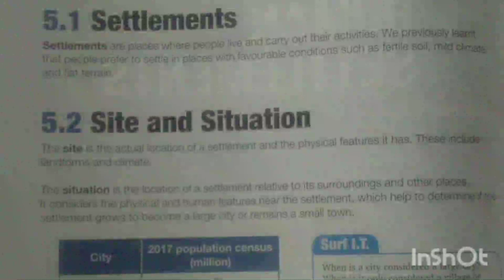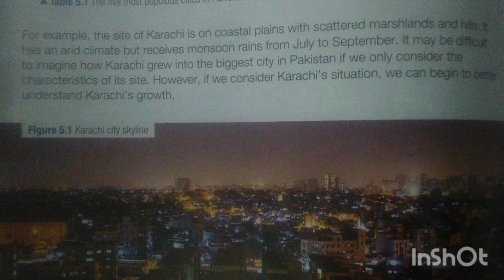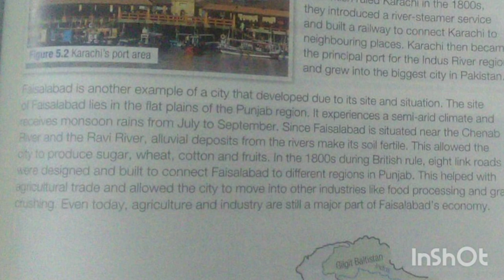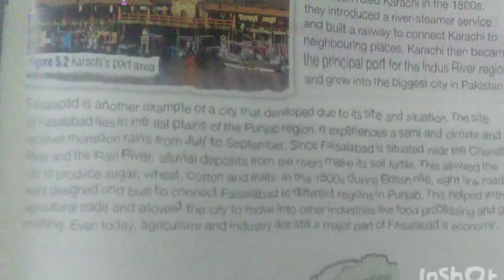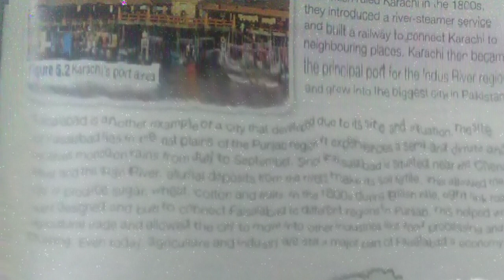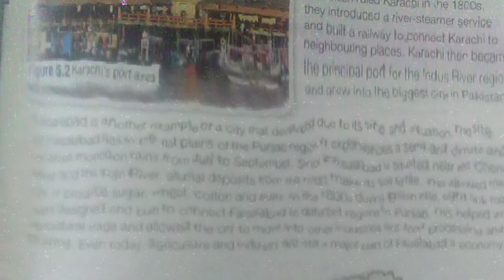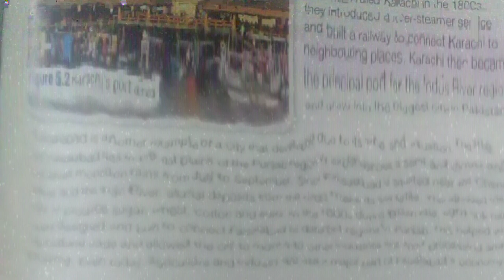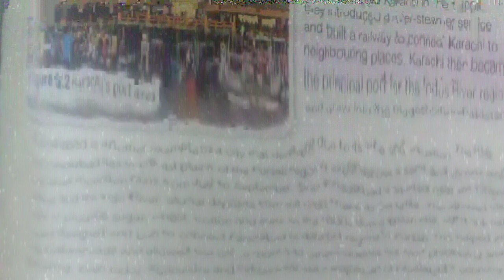Window to world geography class 7 chapter#5 Topic Rural Urban settlements.5.1-5.5